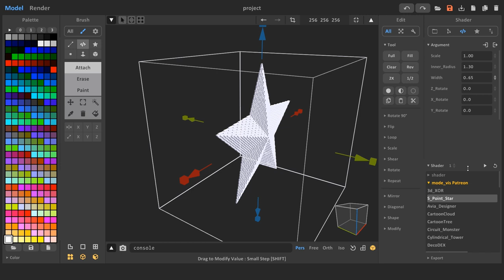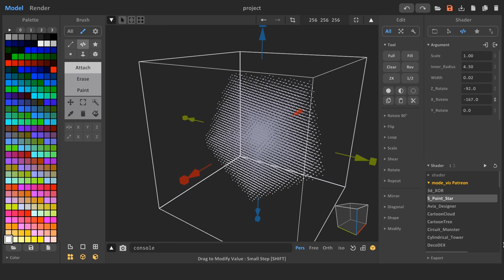5_Pointed_Star shader for MagicaVoxel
Procedural five-pointed star primitive